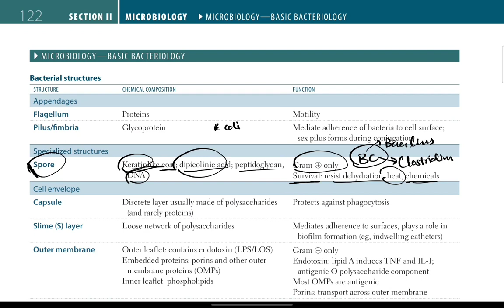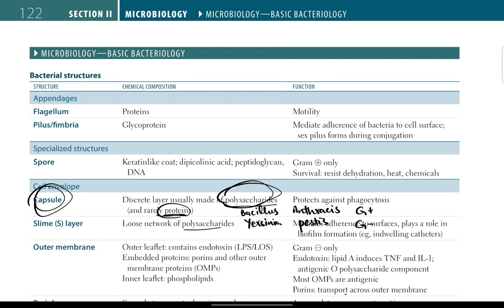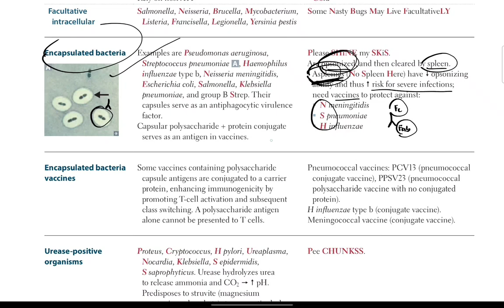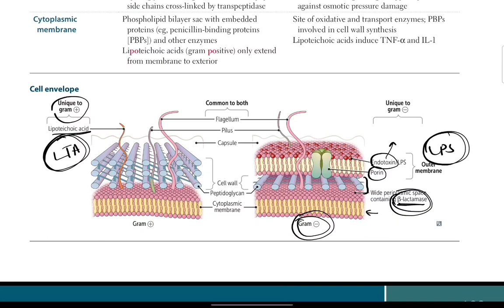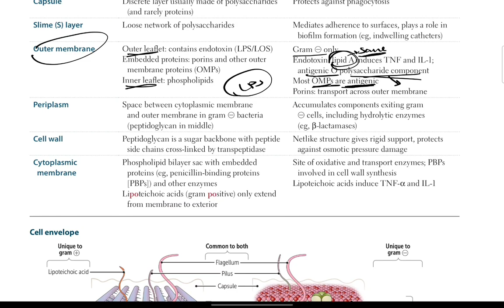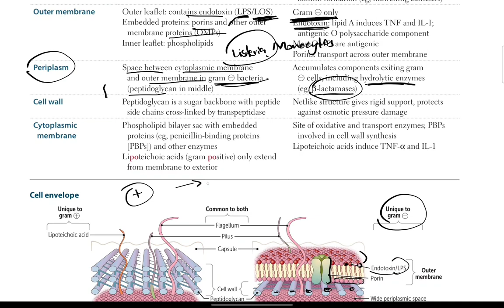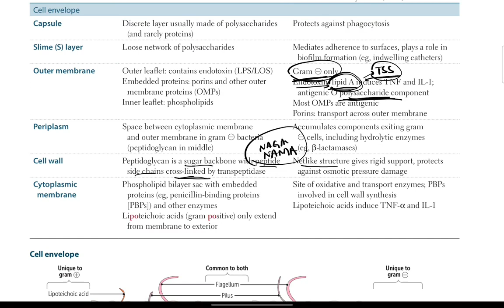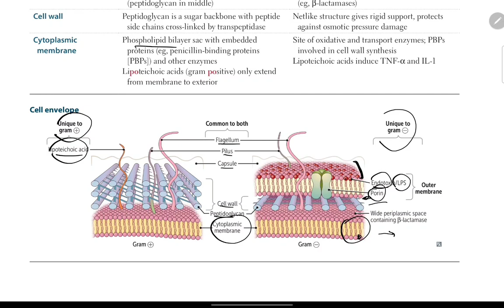USMLE Step 1 | Bacterial Structures | Microbiology # 1 | First Aid USMLE in Urdu/Hindi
Contents in this video:
• Bacterial Structures
• first aid usmle step 1 videos microbiology
• Microbiology